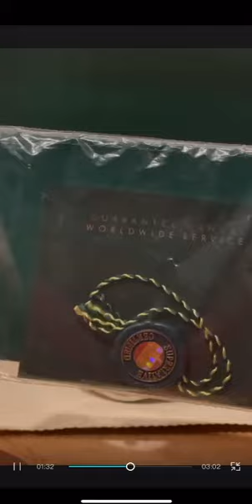Rolex Datejust rap-[Music Video]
This is a song I made for Mr. Loong, and I hope everyone likes it too